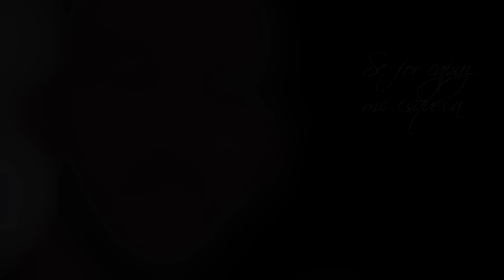Gusttavo Lima - 10 Anos - (Clipe Oficial) - [Do Outro Lado da Moeda]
Clipe Oficial da canção "10 Anos", que faz parte do CD "Do Outro Lado da Moeda", do cantor Gusttavo Lima.

10 Anos

Fala
Seria covardia ir embora sem dizer por quê
Existem tantas páginas dessa história pra escrever
Não venha inventar um fim

Fala
Depois de tanto tempo juntos, você vai deixar no ar?
Será que pensa que agindo assim o amor irá mudar?
Há tanto ainda pra viver
Tudo é nada sem você

Nosso amor não acabou e ainda digo mais
Vou te fazer lembrar de tudo que me prometeu há 10 anos atrás
Amor e muito mais
Tô pagando pra ver se você é capaz de me esquecer

Se for capaz, me esqueça